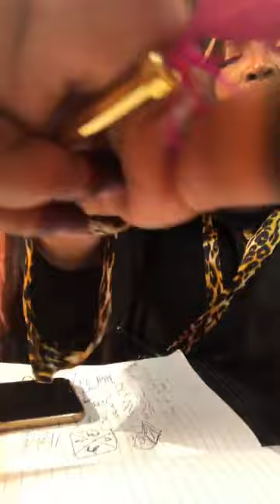AMAL KAYSE QISO XANUUN BADAN SOO BANDHIGTAY DAAWO